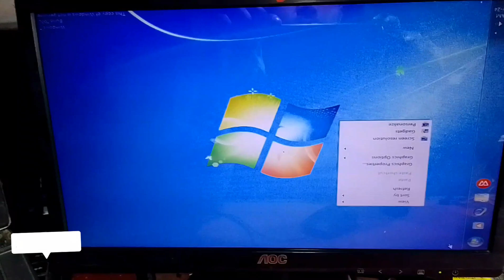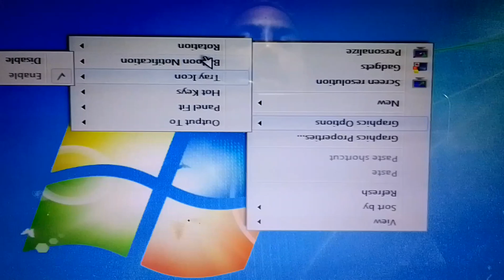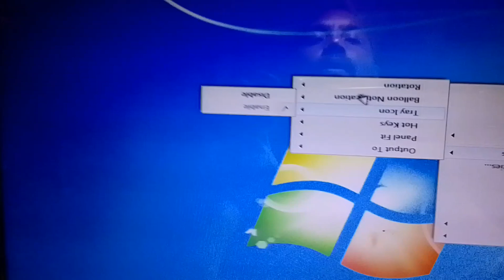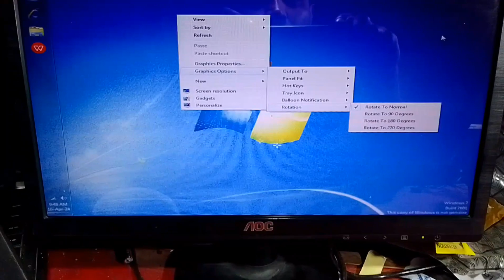DISPLAY ROTATION PROBLEM SOLUTION OF ANY DESKTOP & LAPTOP SCREEN IN HINDI BY M.L. COMPUTERS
HELLO FRIENDS!
From this video you can learn the DISPLAY ROTATION PROBLEM SOLUTION OF ANY DESKTOP & LAPTOP SCREEN IN HINDI.

display rotation problem sahi kaise kare
display rotation
display rotation lock
how to rotate display on monitor
how to rotate display screen
how to rotate a display windows
computer display rotated 90 degrees
change display orientation shortcut
change display orientation
how to rotate display on dell monitor
display rotated 90 degrees
display settings rotate monitor
rotate display keyboard shortcut
rotate display windows 7
rotate display on monitor
flip display shortcut
fix screen rotation on laptop
rotate display shortcut windows 10
samsung display rotation
rotate display android
how do i fix my screen rotation on my android
settings display screen rotation
how to fix screen rotation on hp laptop
how do i fix the rotation on my phone
how do i fix my screen rotation
how to fix monitor display sideways
how to rotate display 90 degrees
how to rotate screen display on pc
how to fix screen rotation on dell laptop
q displayr
rotate display shortcut
screen rotation disappeared
display won't rotate on iphone
how to change display upside down
unlock display rotation
how to rotate display screen in windows 10
how to change display direction in windows 10
x11 rotate screen
pro display xdr rotate
how to fix screen rotation on windows 10
rotate display 90 degrees windows 10